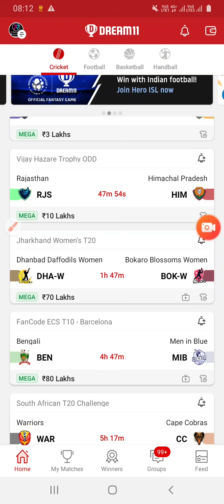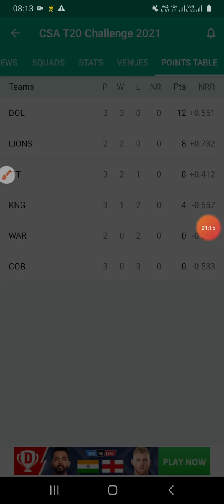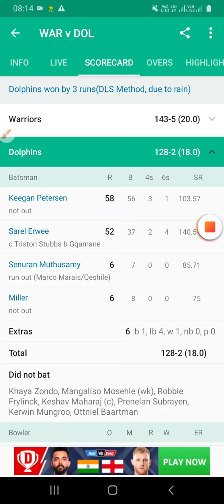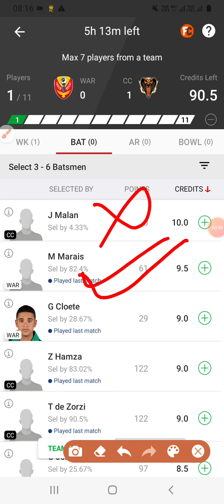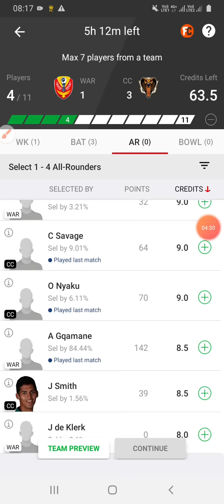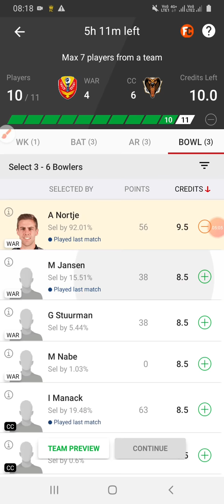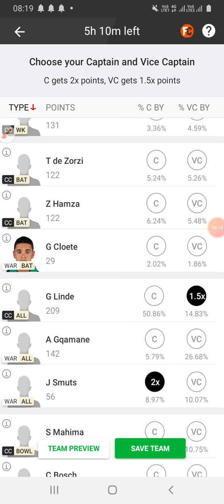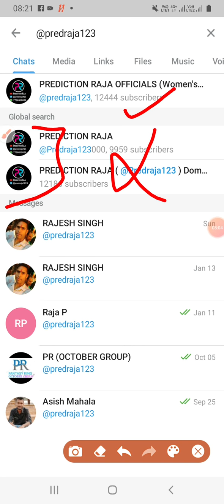|WAR vs CC Dream11 team|Warriors vs cape cobras Dream11 team|south African T20 challenge|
Is video me maine war vs cc ka best dream11 team provide kya hai with deep analysis
War vs cc dream11 team
CC vs war dream11 team
Prediction raja
Dream11
Warriors vs cape cobras dream11 team

1. This analysis  is based on my

2 Dream11 takes great care to comply with all central and state legislation in India to ensure that  users are fully protected. Every contest on  platform is carefully designed to comply with applicable statutes and regulations in India.